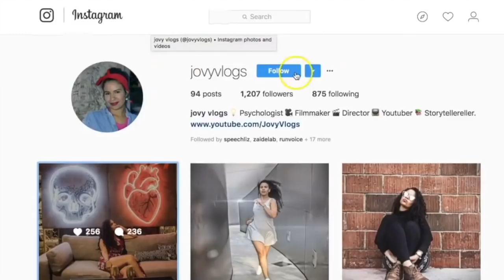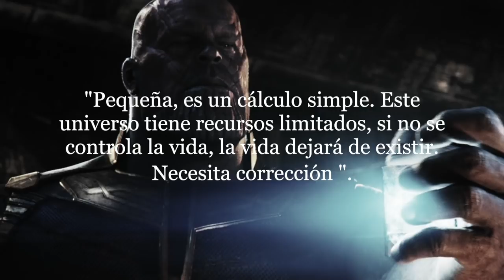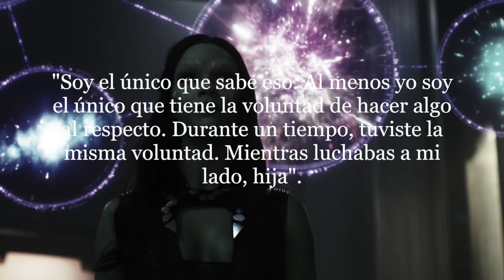El Secreto de la LOCURA de THANOS Y quién Puede Detenerlo.